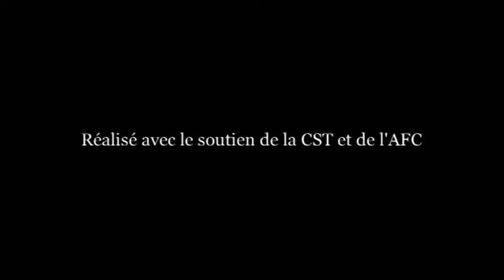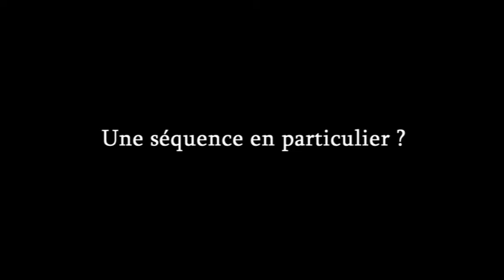Cannes 2011. Entretien avec Jean-Louis Vialard à propos de 17 Filles, de Delphine et Muriel Coulin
Entretien avec Jean-Louis Vialard, Directeur de la photographie, AFC

A l'occasion du festival de Cannes 2011, l'ENS Louis-Lumière a pris l'initiative de réaliser des «Petits Entretiens Filmés» donnant la parole aux directeurs de la photographie.

Ce projet est réalisé avec le soutien de la CST et l'AFC, la complicité de Caroline Champetier, Pierre-William Glenn, Jean-Noël Ferragut et Mathilde Demy. Il a été réalisé avec le concours de la société Avid.

Etudiants « Cinéma » : Julien Hogert, Cyrille Hubert, Sophie Patalano, Jonathan Ricquebourg (promotion 2013).

La prise de «Son  est assurée par Guillaume Couturier (promotion 2010).